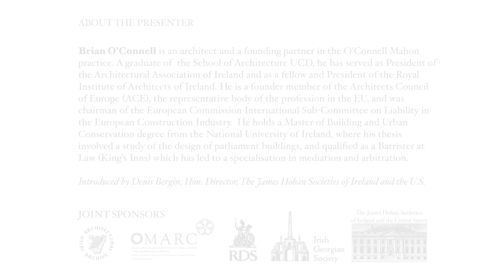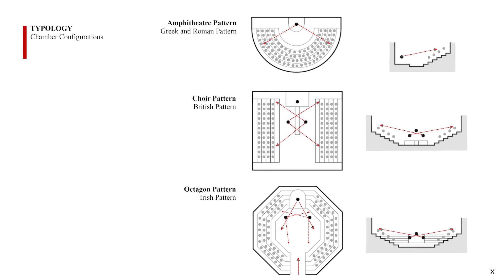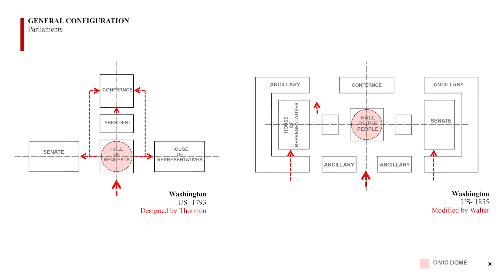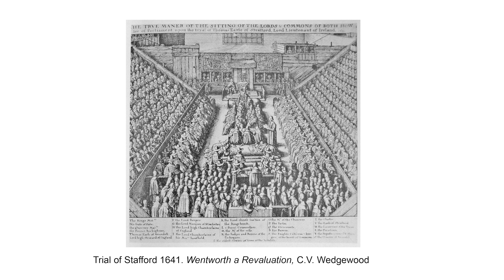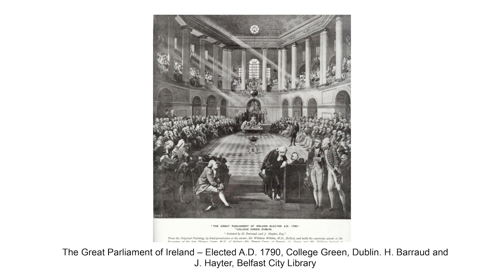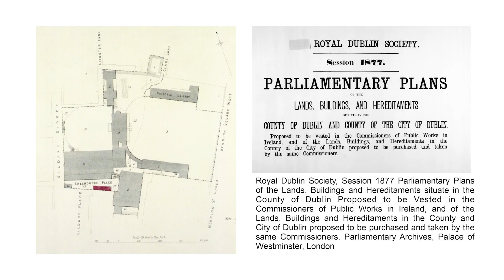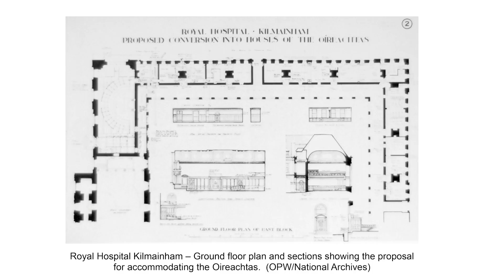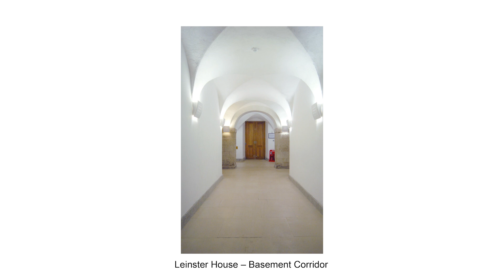Brian O'Connell: A Tradition Endured and Enduring: A Parliament House 800 Years in the Making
From a 13th century gathering place in Kildare via the elegance of the purpose-built parliamentary chambers on College Green - and locations even further afield - the business of law-making has demanded attention to order and detail in its surroundings that has found its own particular interpretation in a former Georgian picture gallery and a former lecture theatre on Kildare Street